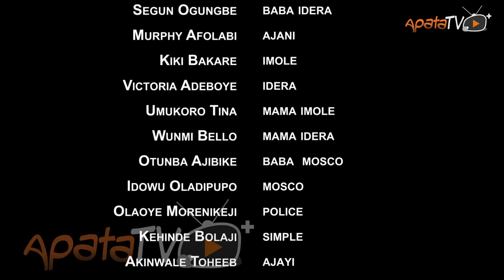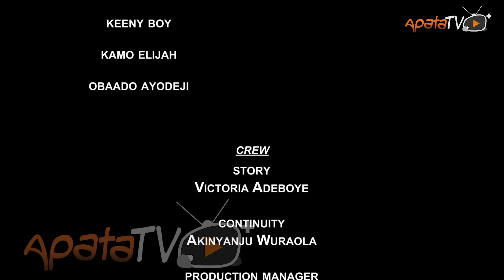Idera 3 Latest Yoruba Movie 2022 Drama Starring Kemi Apesin | Sanyeri | Smally | Victoria Adeboye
Being the most outstanding young lady in her village, Idera's success journey airs new thrills when she stumble across Imole, a young rich man. Her insight into his home births trouble her way. Find out more.
This movie stars Kiki Bakare, Sanyeri, Smally, Victoria Aeboye, Kemi Apesin, Lizzy Jay, Segun Ogungbe.